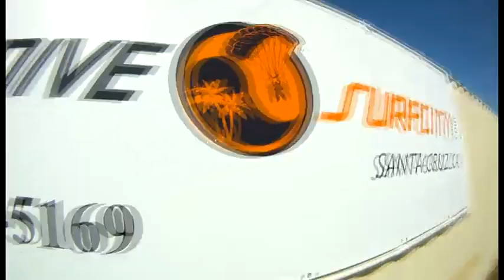Kai Hsin flys over the ocean on the California Coast with Skydive Surfcity